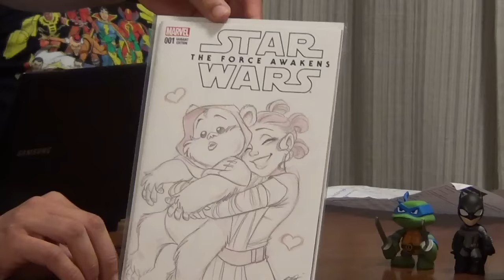SDCC 2016 Hall H [Leaders of the New Cool]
Mike HD camped out all day Friday of the San Diego Comic-Con in order to check out firsthand all of the Hollywood buzz surrounding Hall H on Saturday. He breaks down whether or not the wait in line was worth it and then gives us an inside look at each of the trailers from Justice League to Spider-Man Homecoming to Guardians of the Galaxy while he and the rest of the crew discuss their thoughts.

Join us in the comments and tell us what you think of our initial episode. Good or bad... we want to hear directly form you. We want to make this your number 1 go to show for real honest insight about the latest comic book news.

Leaders of the New Cool are:
Grinch - @mrgrinch619
That One Guy - @mikehdtweets
Kenn James - @kennjamesxf22
Light Lando - @thelightlando
VZA - @vzaage